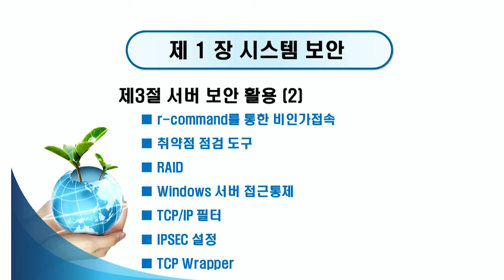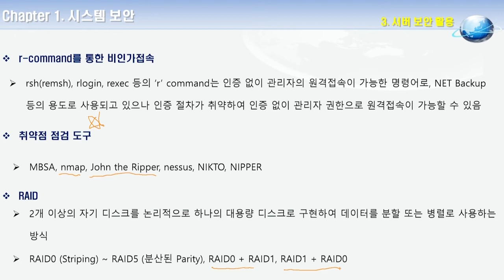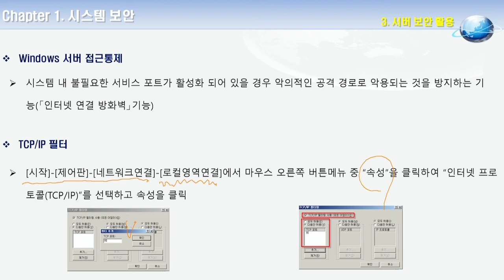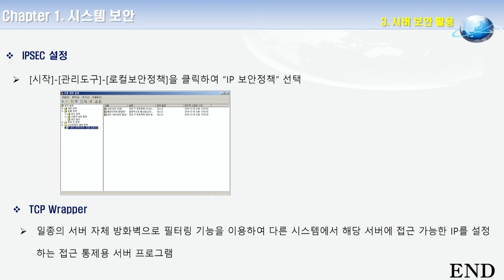2020 정보보안기사ㆍ산업기사 필기 5강. 서버 보안 활용(2)